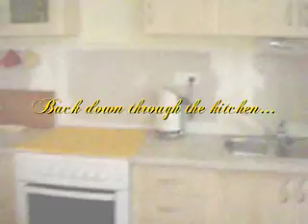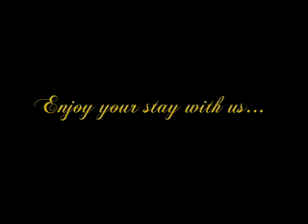Maison in Trausse, Languedoc for Holiday Rent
Please take this short video tour of our rental property in the south of France. The house is newly renovated as of October 2008, and all furnishings and appliances are brand new. It comfortably sleeps 6 (with 2 double bedrooms and one twin bedroom), and a large, secluded terrace to the rear invites you to enjoy the outdoor lifestyle of southern France.